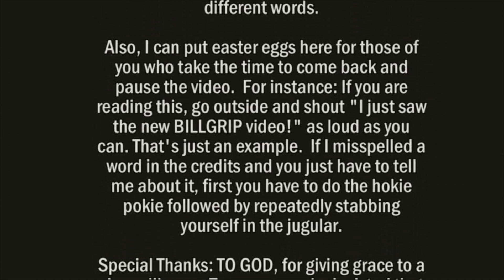Lag in Real Life- Parking the Car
Lag in real life would be a pain.  Imagine if you wanted to go over and hang out with a friend, but you couldn't even park your car, much less get inside the house.  Enjoy this Lag in Real Life short...and please share it if you like it as this really helps the channel!